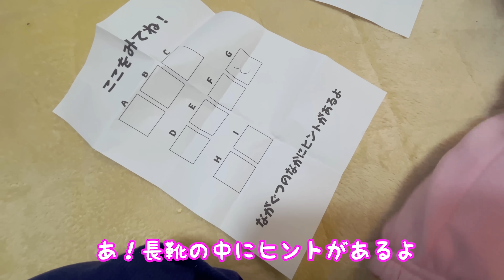こんなに喜ぶ！？散々手伝いさせた後、特大のサプライズをお見舞いする！ずっと欲しかった物あげました。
誕生日に7歳になる娘に買ってあげた物。
とっても喜んでくれて嬉しかったです。
去年と同様に誕生会の様子を公開してる事にとても不思議な感覚を持っております(^^)
１年早すぎるなぁ・・
本日もご覧いただきありがとうございますm(__)m

Twitter↓（ミニマリスト）
アカウント名『@miyumiyuchanel』

【初めてご覧いただく方へ】
見つけてくださり、ありがとうございます。
このチャンネルは、耳が聞こえないパパと、聞こえるママと娘、３人がメインのVlog中心のチャンネルです。
2020年6月に長女と２人でスタートしました。その後、長女が出られなくなり、2020年10月から夫が出演するようになりました。
もしお時間ございましたら下記動画もご覧ください❣️

みゆみゆチャンネル監修ではありませんが、手話だけ復習したい方はもしかすると良いかもです。ただし、みゆみゆチャンネルの手話は、家庭内の独特な手話である可能性もあり、正しいかどうかがよくわかっていない怖さがあります。
あくまで参考にして、深いお勉強をされる方は手話に特化したYouTubeごらんくださいね❣️

【BGMは主にこちらを使用してます】
‹使用音楽Artlist：登録２ヶ月無料↓›

手話はこちらで（かなりのんびり）やってます↓
更新できるか不明

【テーマソング：KUZYAKU/覚醒】
昔職場でお世話になった大先輩のバンドです。